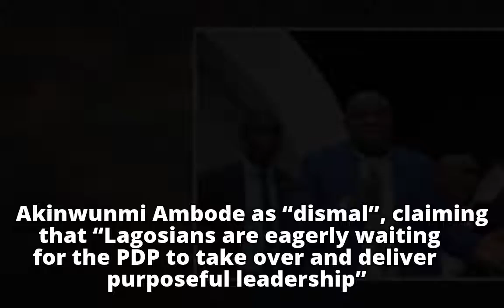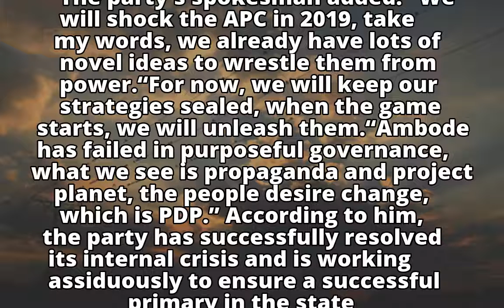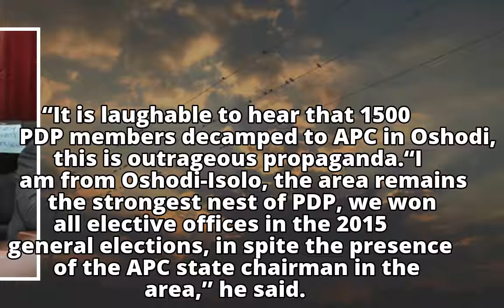PDP Says They Are Prepared To Remove Gov. Ambode In Lagos